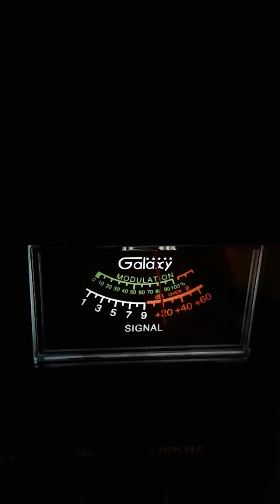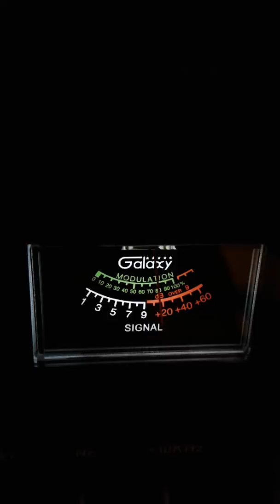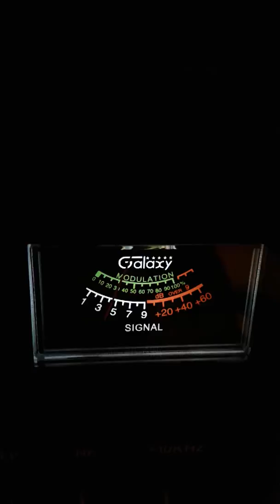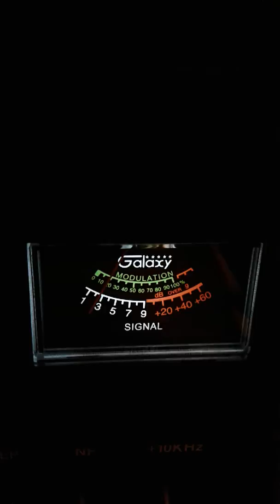Trinitron9 Pistolgrip 127. 555. 455 NC.OTHERS CH28 9:15 pm